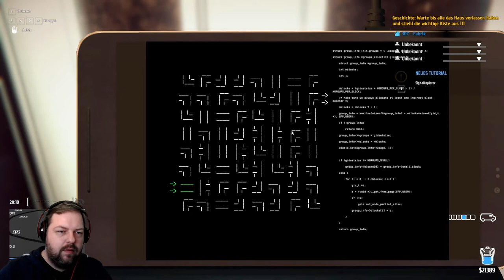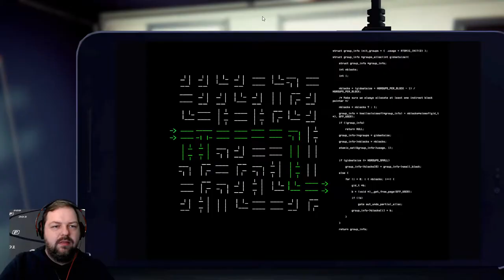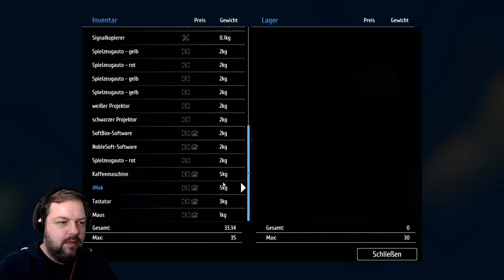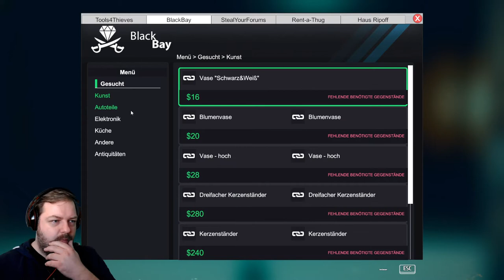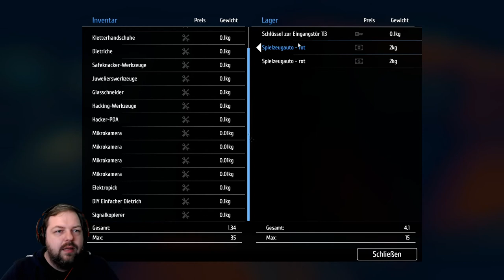Werde ich erfolgreich in Industriegebäude einbrechen? Next Level Diebstahl beim Dieb Simulator!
Heute  spielen wir eine neue Folge Thiefsimulator den Dieb Simolator! Wir starten im neuen Viertel "Industrial Street". Ob unser Dieb heute erfolg haben oder versagen wird? Schreibts in die Kommentare!